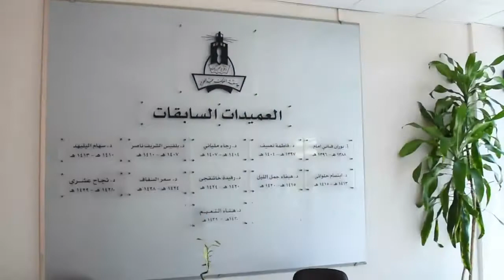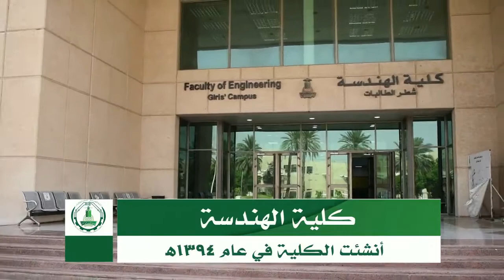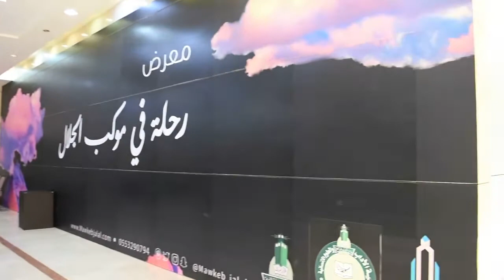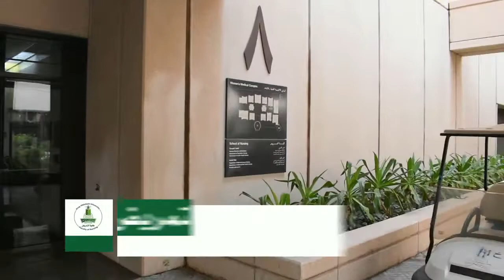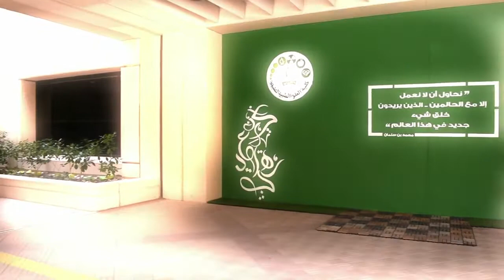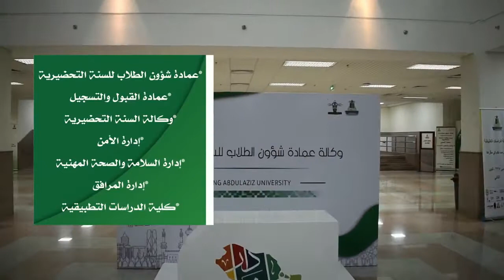Female campus and department view at King Abdulaziz University.